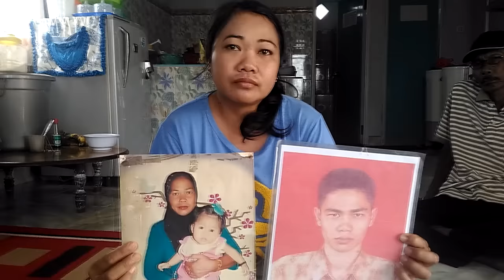Keluarga Korban Pembunuhan di Loksado Puas Muhdi Dijatuhi Hukuman Mati